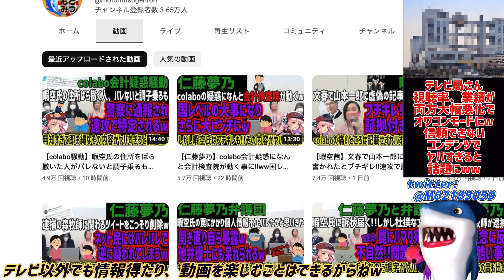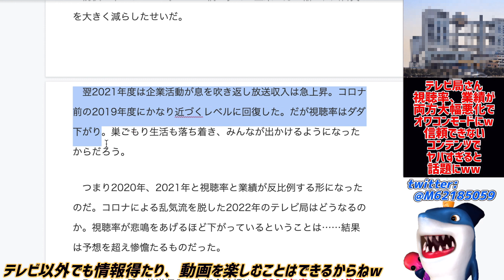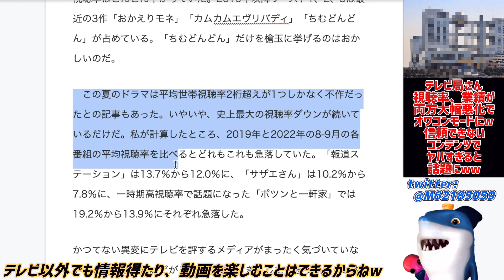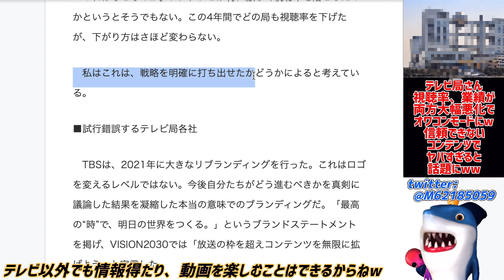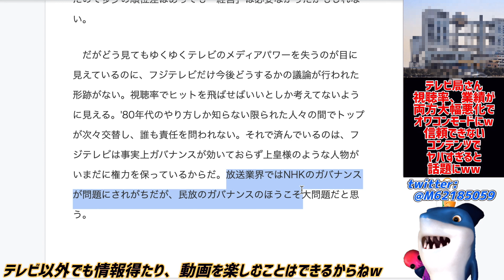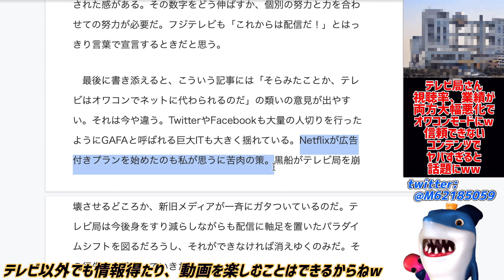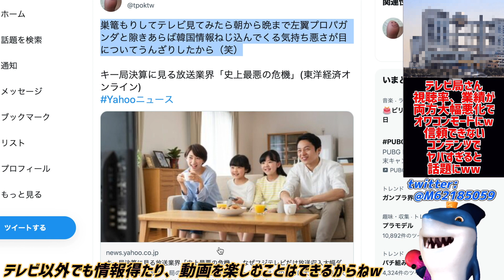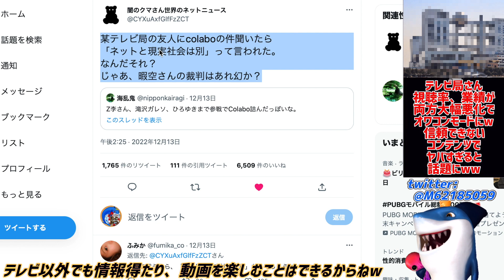【テレビ局】視聴率も業績も大幅悪化してしまいマジで完全にオワコンにww信用できない面白くないコンテンツでヤバすぎると話題にww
テレビ局が信頼されなくなってるよねw🤣

参考リンク